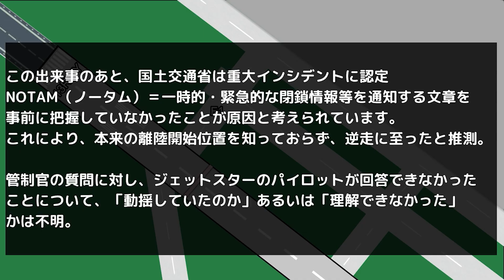ジェットスター40便滑走路逸脱【航空無線】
このチャンネルでは、航空機でトラブルが発生した際の交信や、パイロットと管制官の会話を翻訳した動画を投稿しております。分かりやすい翻訳を心がけていますが、万が一誤りなどがありましたらコメントをいただけますと幸いです。

以下のサイトでは、航空無線から航空券に関する情報を発信していますので、ぜひチェックしてみてください！

航空業界や飛行機が好きな方、パイロットや管制官に興味がある方に喜んでいただけるチャンネルを目指しています。ご意見やご感想は大歓迎ですので、お気軽にコメントいただけると幸いです。

背景画像 – 投稿者によるオリジナル作、またはPixaby.comと3D Warehouseより引用
字幕とエンディング動画 – 投稿者によるオリジナル作

The value of this contents；
The main value is focusing on Education. The contents that I made will be useful for actual pilots and air traffic controllers or future people who plan to connect with aviation.

The reason I made this contents；
The main reason is that to help people to understand emergency situation, aviation vocabulary and how to move aircraft by creating original background images.

/I have a permission of using this radio from LiveATCnet.
Background images – Made by author or borrowing from pixaby.com and 3D Warehouse（
Text and ending screen – Made by author